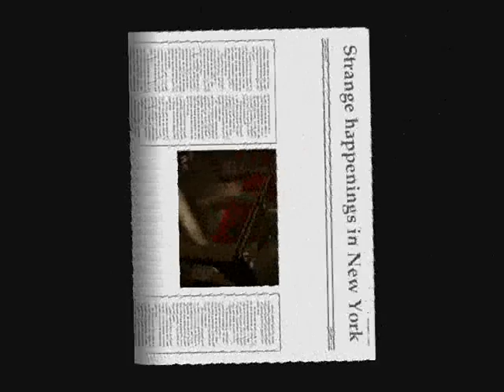Peter Chloe story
This is my second Peter\Chloe video. I made one, and the idea grew on me ,especially when I found out the actors had done a show when they were younger. I HAD to use some footage of this show, and I love both character.
This is my first vid with Sony Vegas, and I'm really proud of it. It's not perfect, and I'm sure others could have done a MUCH better job of it, but I'm still really pleased with it, especially some parts of the vid. Anyway, I hope you enjoy it ! This ship has really grown on me.
Summary : Peter and Chloe were dating when they were younger, but parted on less than frienly terms. However, they meet again when Chloe goes to New York to investigate what has been going on with the Heroes, just as Peter discovers he is one of them. Peter still has feelings for her, but she's not sure she can trust him. When Peter dreams he is the bomb that blows up New York, Chloe grows suspicious and investigates him. She finally finds out his secret, and he tells her about the bomb. In the end, she falls for him again, but will they have a happy ending ?

There is some dialogue in the vid, I hope the voices are clear enough.  In case they're not, here is all the dialogue :
Chloe : I don't want to talk to you, I don't want to make out with you, I don't even want to be your friend. Ever !
Chloe : My name is Chloe Sullivan. I've been on a journey looking for answers to the big question. Why is the world the way it is ? I only want to know the truth.
Peter : My name is Peter Petrelli.
Hiro : This is what you've been waiting for. Be the one we need.
Peter : It gets better... life after high school.
Peter : I've been in love with you since the minute I first laid eyes on you.
Chloe : I really wish I could believe that.
Nathan : It's all right.
Peter : It's all my fault ... the explosion..
Nathan : What are you talking about ?
Peter : It's me.
Chloe : What do you keep hiding from me ?
Peter : I love you...
Chloe : I can't say that makes me feel any better. Given your previous track record on promises.
Peter : I'm not going anywhere.
Chloe : There is no "we" anymore ! There's only me !
Peter : You weren't even gonna say goodbye.
Chloe : I can't do this anymore.
Peter : It's not some fantasy okay ? I explode. I see it ! I wipe out this whole city you, Nathan, everyone !
Peter : shoot me ! There is no other way !

Wow, long description ! The song is the Garden by Faithless, and I hope you enjoy watching this as much as I enjoyed making it !